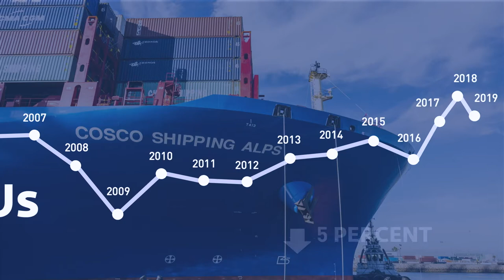Port of Long Beach – 2020 is Year of Collaboration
Collaboration for the future was the theme of the 2020 State of the Port address. Local stakeholders in the logistics industry weigh in on the Port's outlook for the coming year.